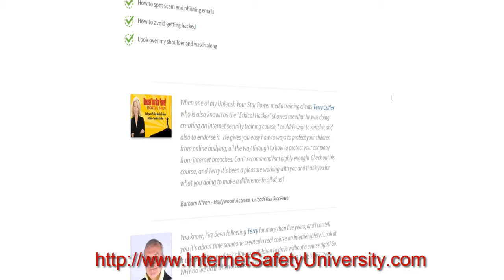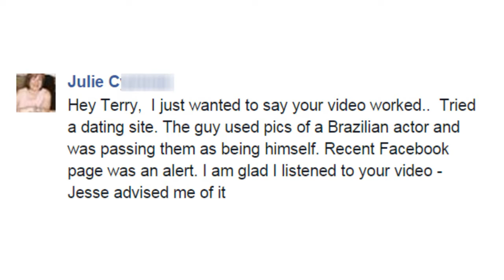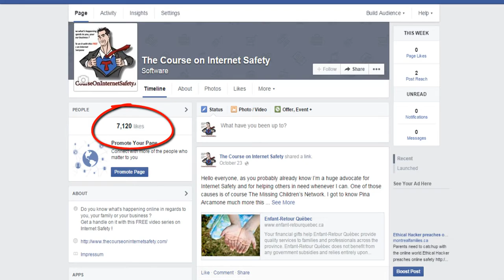Terry Cutler | What you can do to protect your family and your business online Opt in video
Hi I’m Terry Cutler, father of two young boys, Internet Safety lecturer and Certified Ethical Hacker and I’ve HAD enough! I'm putting my foot down and putting an end to the "I can’t keep up – I don’t have time - It’s way too technical" nonsense once and for all.

I’m talking about the safety of your family while on the Internet. That’s why I created the Course on Internet Safety to guide you on how you can keep your family secure while enjoying the online experience.

IF you are watching this video on another site, why don’t you stop the video and head over and register for the FREE videos.

In this FREE video series I’ll cover subjects like what do you do with fake profiles, and how to know who is posting using your name, what are our kids doing online, what is cyberbullying, the laws against it and what are the dire consequences.

We'll explore the dangers of Internet pornography, who the predators are and how to recognize them.

We'll discuss what sexting is and what can be done about it, do you know what time your kids are most in danger while on line? I'll discuss Internet filters and monitoring which will help with that.

One thing to that almost everyone forgets, what goes on the Internet stays on the Internet so we'll discuss the good and bad of social media. Ever heard of social engineering? I'll teach you what to not click on, and especially how NOT to create crappy passwords.

As always, I welcome lots of feedback and please send me lots of questions. You never know if yours will be featured and answered in an upcoming video.

Terry Cutler is the founder of Cyology Labs, Inc. and serves as the company’s Chief Technology Officer. Terry’s career in the IT security space prior to his joining Cyology Labs has been long and distinguished. He was most recently the Founder of Digital Locksmiths, and IT security firm based in Montreal where he resigned in early 2015. Before Digital Locksmiths, he was a Premium Support Engineer for Novell in Canada where he analyzed network vulnerabilities and transitioned security technologies into production, and before that he held digital security leadership roles with a number of large corporations.

Terry is a Certified Ethical Hacker who has learned the mindset of hackers and trained in the techniques of “the bad guys” who seek to do harm to corporations and individuals alike. He is responsible for staying on top of the latest trends in cybersecurity and being an advocate for best practices in the identification and eradication of vulnerabilities that leave the customers of Cyology Labs susceptible to the most dangerous threats. Another one of Terry’s roles is to be a thought leader for Cyology Labs by sharing his expert insights about effective digital security strategies and countermeasures through his writings, speaking engagements, and media interviews.

He consults with several of the largest agencies in Canada on how to reduce risk. During his Ethical Hacker training, Terry got the distinct privilege to train with the C.I.A, F.B.I, Navy Seals and Lockheed Martin.

His professional interests are in the areas of the administering systems in a secure fashion, software tools and techniques for creating new systems being deployed in the network, Mobile Device Management and Active defense countermeasures.

Terry was a regular contributor on Securityweek.com’s expert panel and continues to appear on several National TV and Radio programs such as CTV, Global News, CBC National and 940am Montreal Radio and CBC Radio.

What he does:
• Test customer networks for security holes and help plug them
• Online and in-person Internet safety lessons to conventions, organizations, businesses, community associations, and ordinary folks everywhere.
• Media interviews on national television, radio, in print, and online publications.

Each time he makes a presentation, it gives him hope that people are waking up to the reality that the Internet, along with all the wonderful benefits that it brings has danger lurking at your doorstep. So get protected now ...

Cybersecurity, ethical hacking, internet self-defense, and education: this is what he does and can do it for you.

Call him directly at 1-844-CYOLOGY